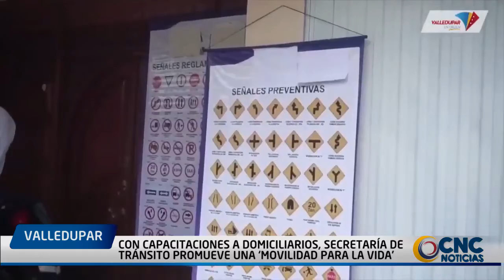Con capacitaciones a domiciliarios, Secretaría de Tránsito promueve una ‘Movilidad Para la Vida’